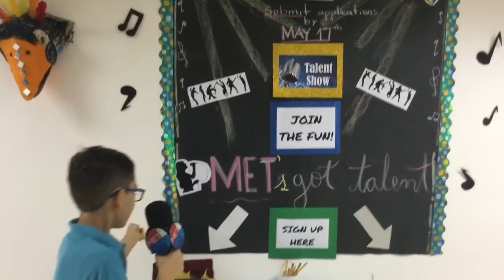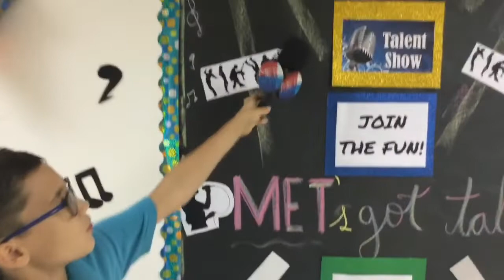MMN Tuesday May 14, 2019